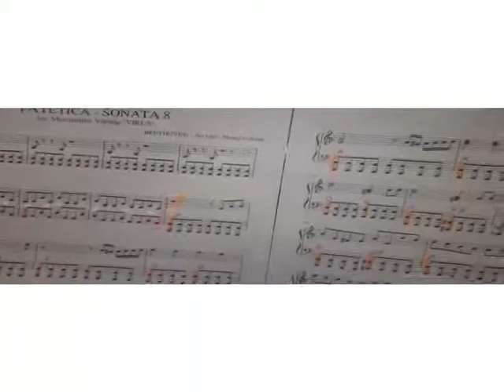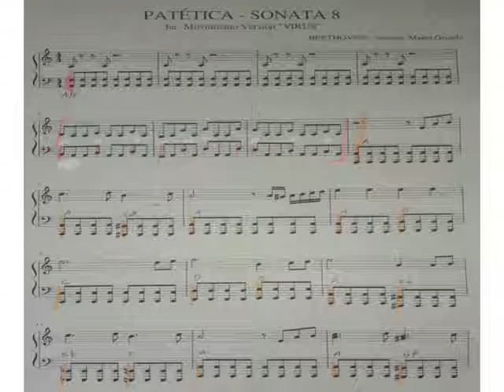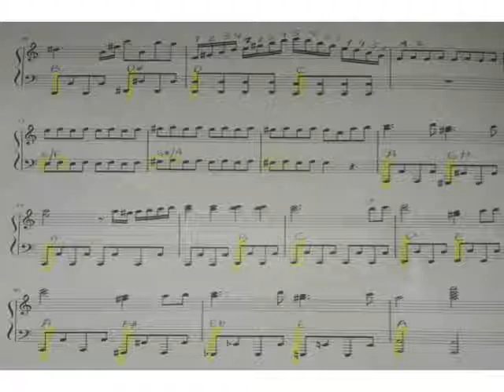TECLADO Avanzado Clase 15